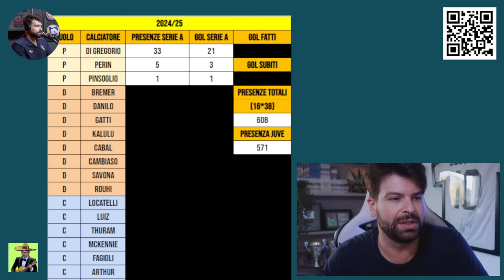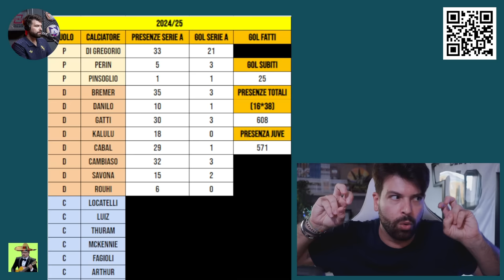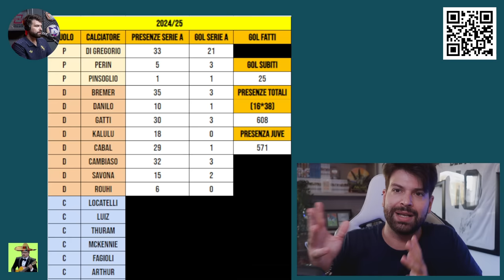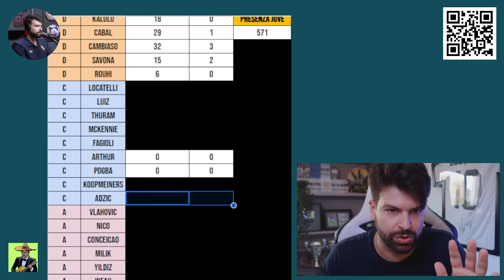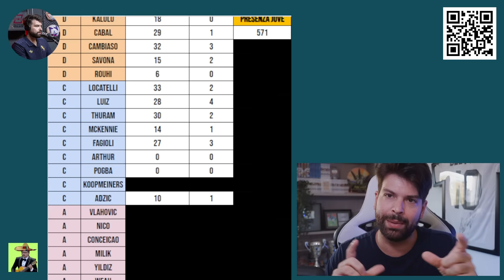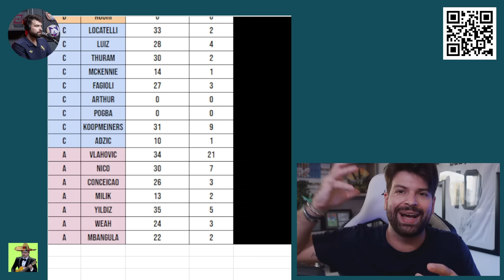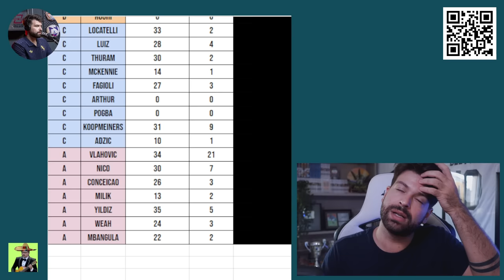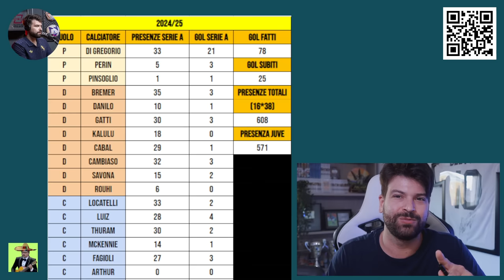JUVENTUS MIGLIOR DIFESA E VLAHOVIC CON 20 GOL SEGNATI: POSSIBILE? [PREDICTION SERIE A]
Ecco la mia previsione legate alle presenze e ai gol segnati dai giocatori di Thiago Motta nella stagione 2024/25.